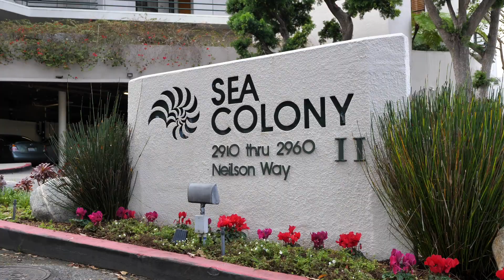2950 Neilson Way #409 Santa Monica, CA 90405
SPECTACULAR OCEAN VIEW! Step into this stunning, remodeled 2bd/2ba unit with ocean and mountain views from the primary bedroom and living
area, hardwood flooring, granite countertops, office area, fireplace, and an incredible location AT THE BEACH. Not only are you at the beach, but you are also close to Main St shopping, public tennis courts, the Metro, Abbott Kinney, 3rd St Promenade, and the famous Santa Monica Pier. Complex features a 24-hour guard-gated community with a heated pool, three spas, a gym, rec room, yoga room, sauna, community herb garden w/lemon/lime trees, extra storage 2 car side-by-side parking, underground parking, and visitor parking on the premises. If you are looking for quiet, peaceful beach living, your search is over.